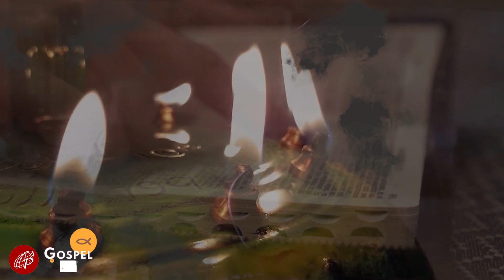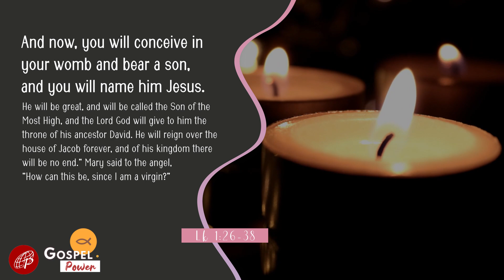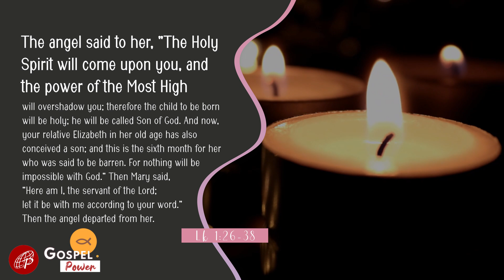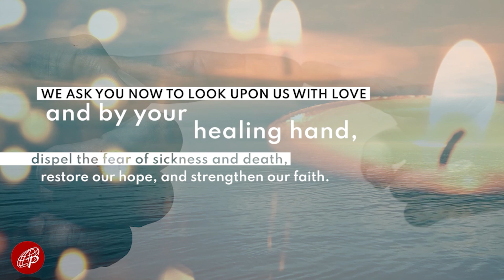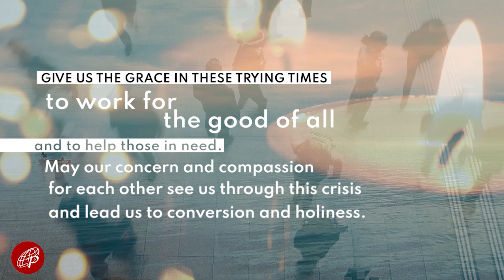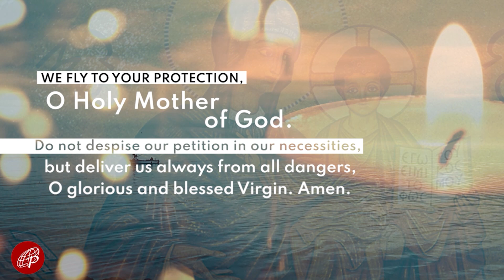GOSPEL POWER | DECEMBER 20, 2021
December 20, 2021 | Monday of the 4th Week of Advent
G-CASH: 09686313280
BRANCH: Skyland Plaza, Makati
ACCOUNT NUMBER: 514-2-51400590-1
SWIFT CODE: MBTCPHMM
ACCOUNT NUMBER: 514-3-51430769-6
SWIFT CODE: MBTCPHMM
BDO (BRANCH: Leveriza-Libertad)